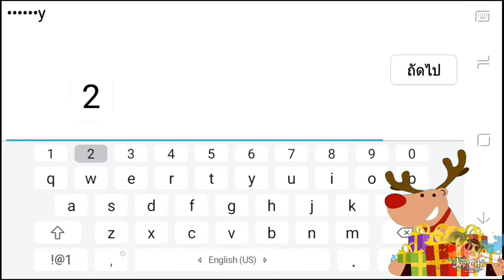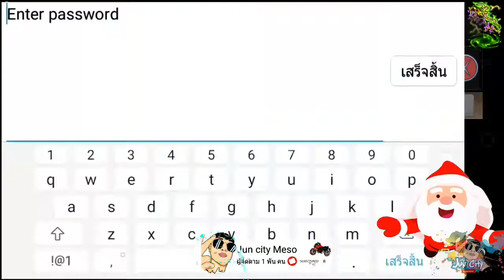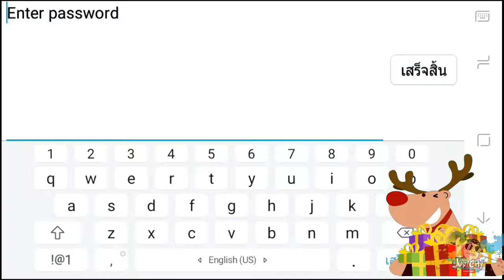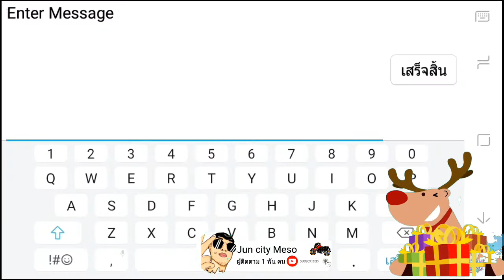Tibiame Happy new year |ເເຈກລະຫັດ 6 ID ຕອ້ນຮັບ ເດີມາກ່ອນໃດ່ກ່ອນ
@ມິກສຽງໂດຍ: M smack studio Mobile

ສົນໃຈຢາກຢູ່ກົວທັກມາ ໂຫດບໍ່ໂຫດກາຮັບ :ບໍ່ເຈົ້າໃຈບອສໃດ :ສອບຖາມທີ່ ເຟດ ໃດ້ 24 ສຸໂມງເດີ⚡❤ສຳຄັນເບິດ❤

❤ເປັນກຳລັງໃຈໃຫ້ເເນ່ທຸກຄົນ ສັນຍາວາສິພັດທະນາໃຫ້ດີກວ່ານີ້ຂື້ນໃປ ຂອບໃຈ

💢ฝากสับน่อย.🇹🇭 L❤v e 🇱🇦

🎯ເປົ້າຫມາມ 2000 ສັບ ໃປກັນ 📌

🎯900S  💗💗💗💗💗🙏

🎯1000💢❤❤❤

🎯2000✨💜💜💜ໃປກັນ go!

ບໍ່ເຈົ້າໃຈບອສໃດ :ສອບຖາມທີ່ ເຟດ ໃດ້ 24 ສຸໂມງເດີ